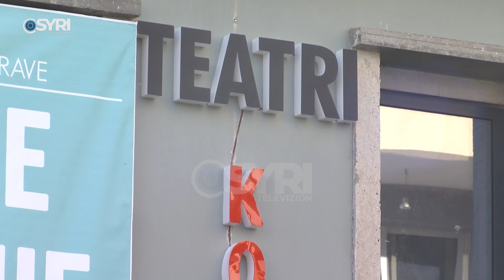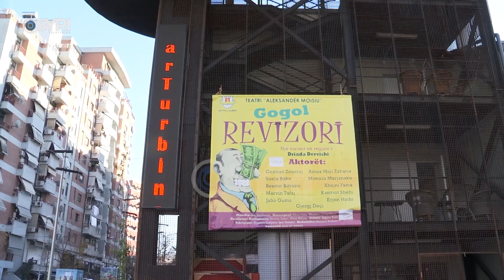Kalendari artistik i Eksperimentalit, teatri me të njëjtin buxhet për 10 vite